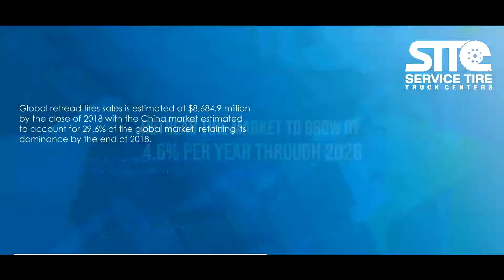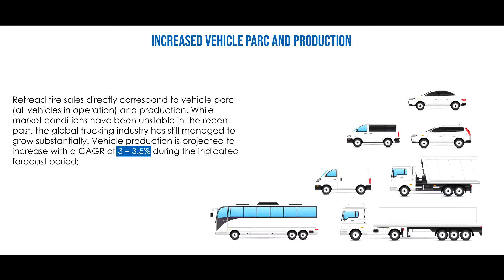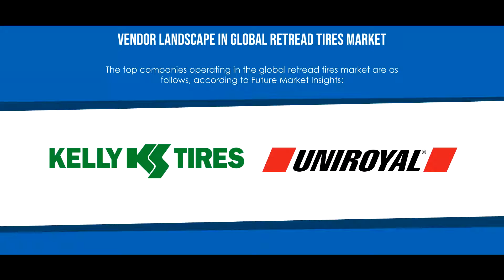Retread tire market to grow by 4.6 % per yer through 2028